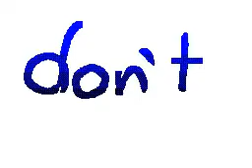470+ fans / Flipnote Hatena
thank you everyone for faving me 󾬍 as i promised i will be unlocking fireflies on firday as long as I'm not banned for anything 󾍉

~󾓑 krxterme 󾓑
hehe i luv the emtions lol